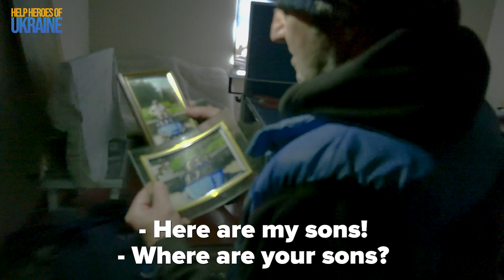What liberated LYMAN in Donetsk region looks like now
Lyman is another city 🇺🇦that suffers from explosions and incredible destruction. Recently, Help Heroes Of Ukraine volunteers came to Lyman accompanied by the defenders and distributed humanitarian aid to everyone they met.